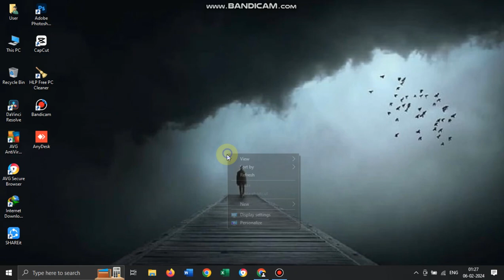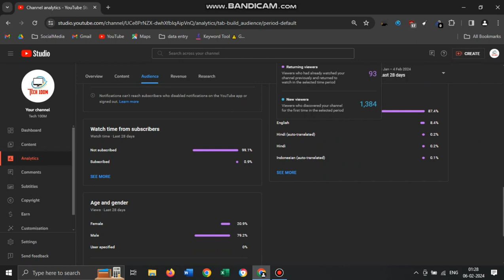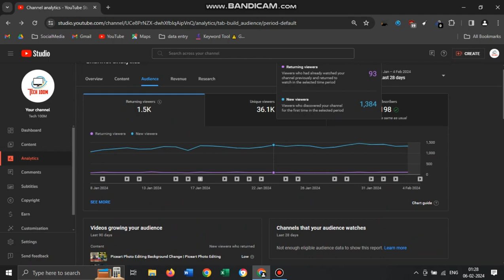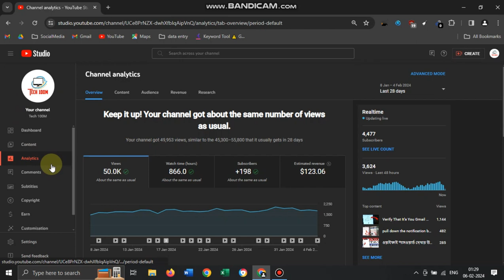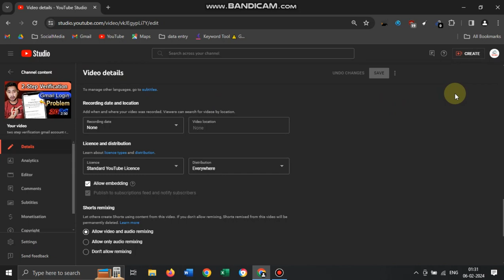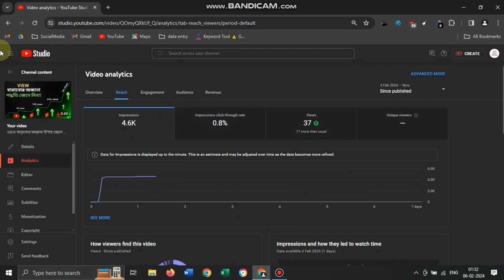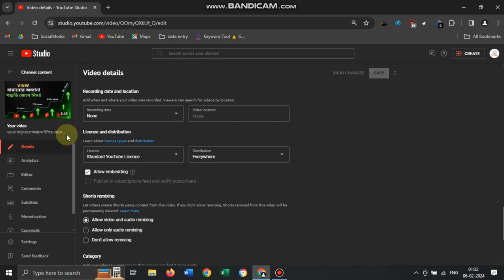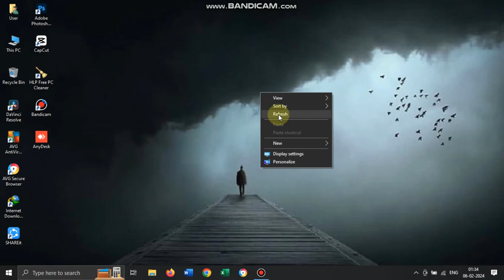IMPRESSION বাড়বে ঝড়ের গতিতে , মাত্র ১টি SETTING ঠিক করলে !!🔥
Hello friends Assalamualaikum you can learn everything online through my channel and if there is any problem it will be solved here.